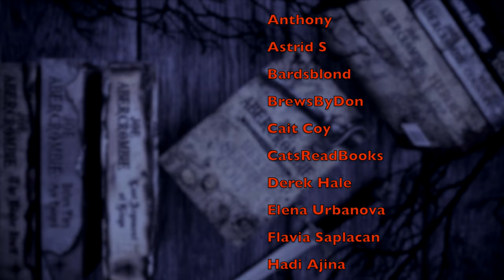REALM OF THE ELDERLINGS | Should you read it?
Tawny Man
Rain Wild
Fitz and the Fool
Wilful Princess

WISH LIST

KAZ WISHLIST

BOOKISH MUGS!
LLIBRARY15